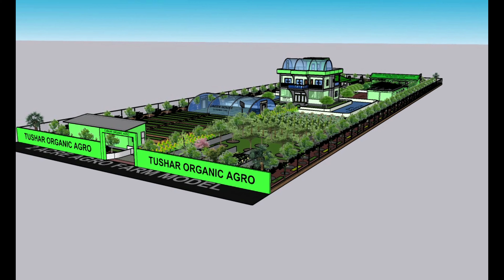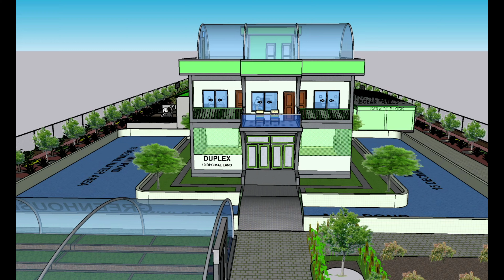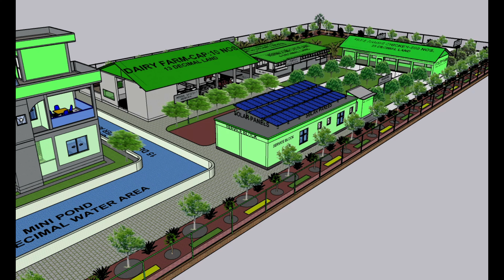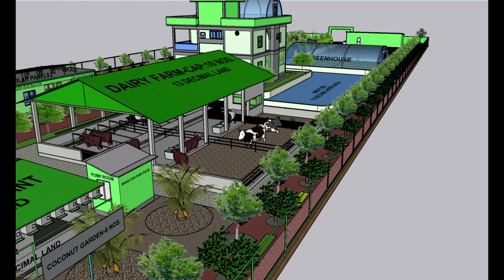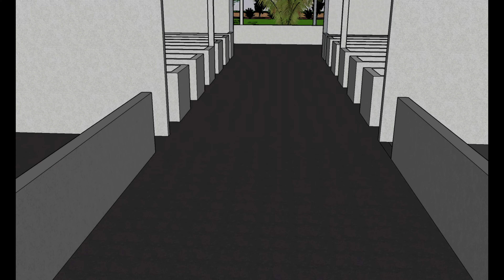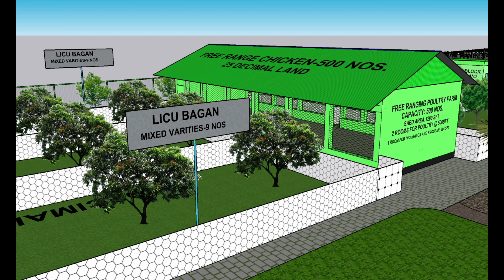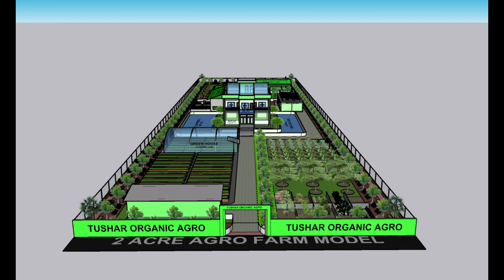2 ACRE ORGANIC AGRO FARM 3D SKETCHUP MODEL INTERGRATED FARMING SYSTEM IFS BY @MohammedOrganic ​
Do not work hard work smart,
Get a farm desgin prior to start.
Utilize your farm land effectively.

2 ACRE ORGANIC AGRO FARM MODEL FOR MY OWN PROPOSED FARM TO GET COMMENTS FROM THE AUDIANCES TO IMPROVE THE DESIGN. THIS MODEL INCLUDES A DUPLEX HOUSE OF 1800 SFT EACH FLOOR SORROUNDED BY A MINI POND WITH A ROOF TOP GREENHOUSE, A DAIRY FARM OF CAPACITY 10 NOS,  A POULTRY FARM OF CAPACITY 500 NOS, A PIGEON FARM OF CAPACITY 20 PAIRS, A VERMOCOMPOST PLANT. THE REMAINING AREAS ARE DESIGNED FOR AGRICULTURAL ITEMS LIKE VEGETABLES, FRUITS, TREESS, BEEKEEPING, GARDEN ETC.
The farm includes the following items:
A farmhouse with a roof top greenhouse on four sides ponds and roofs, a cattle farm for 10 cows, a poultry farm for 500 chickens, a mango orchard and litchi garden, a greenhouse nashari, a vegetable garden, a fruit garden, two neem trees Garden, a coconut garden. The farm is surrounded by a 1 meter wide walkway and a 3 meter wide green belt with teak, orange, lemon, papaya orchards and ginger and turmeric cultivation. It has a service block with office and staff accommodation, animal feed processing room, solar system etc. There is also a security guard house with a warehouse. Boundary on the front side of the farm and GI wire fence on the other three and a half feet of wire.
An important part of the farm is a vermicompost plant where the scalp type of farm waste will be converted into fertilizer and used on the farm.